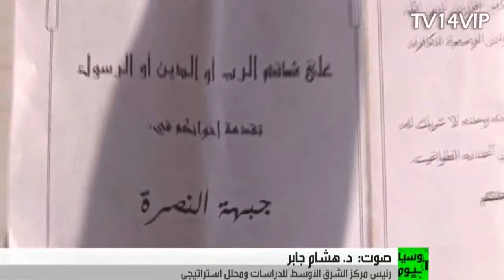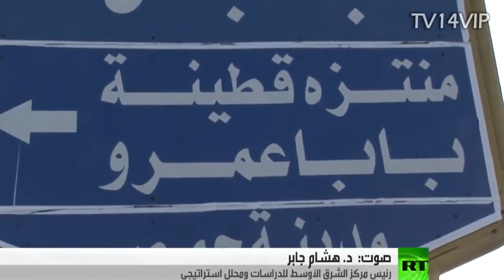خبير استراتيجي : الأنباء عن قصف ميناء اللاذقية هي حرب نفسية